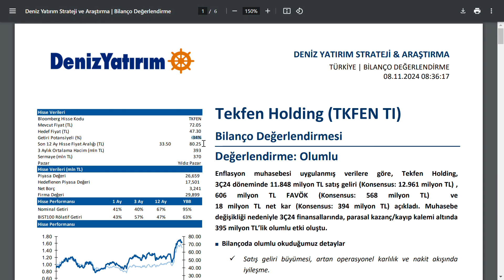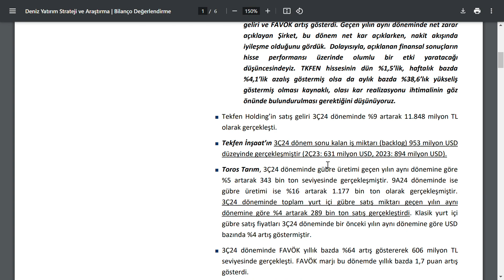BU HABERLE SABAHLEYİN HİSSEYİ RESMEN ÇİZDİLER | HEM OLUMLU DEDİ HEM DE HAŞIRTI BLAK BORD DEDİ | BİST